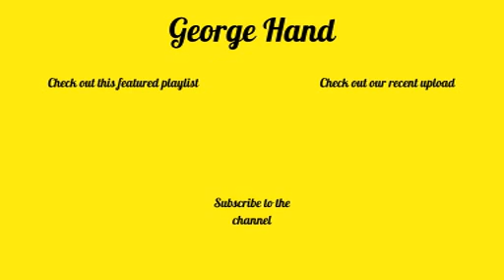PTM34 - A Year to Premiere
If you thought making the first film was hard enough then you'll be surrpised on the challenges of Frozen II as first up we focus on the film's answer to Let It Go